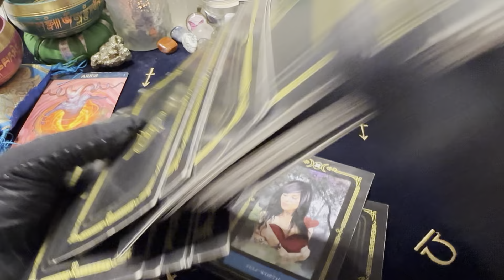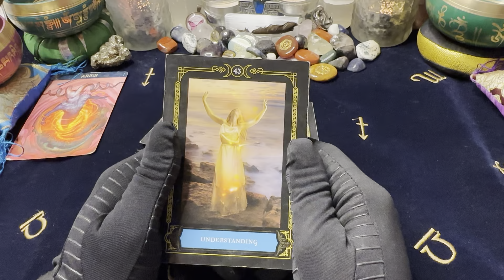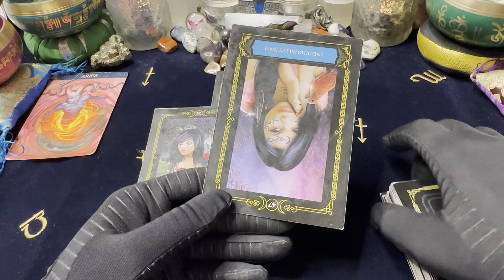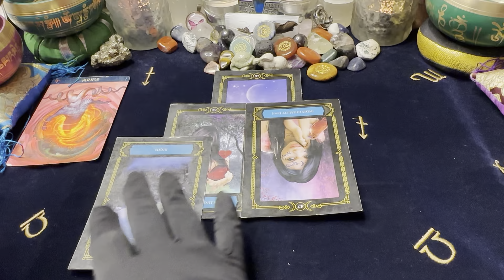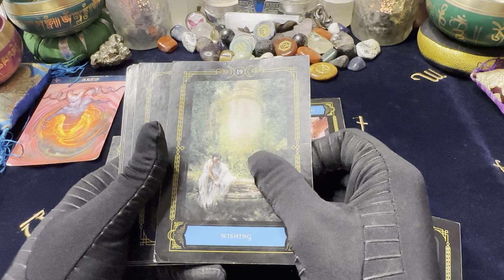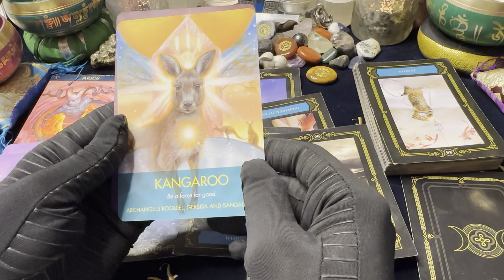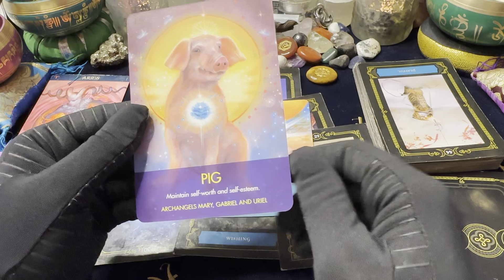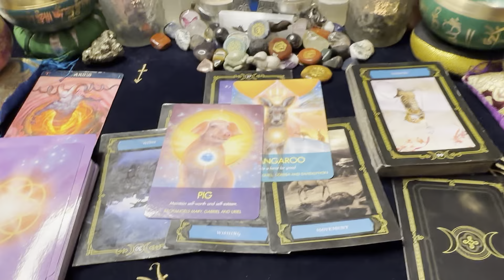🦋ARIES ♈️ LOVE 💖EXPRESS💨 They need you to know.12/5-12